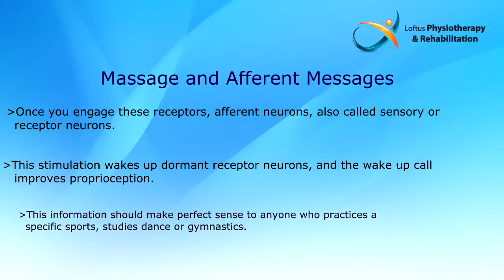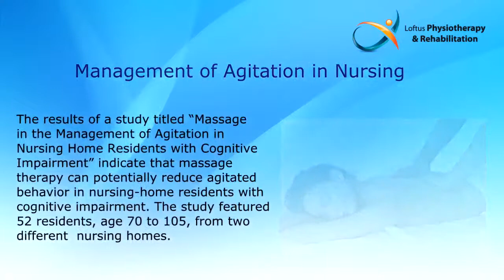For Perth Massage for Improved Proprioception